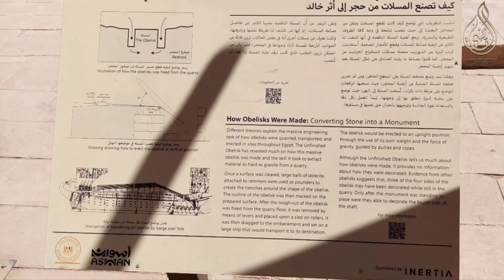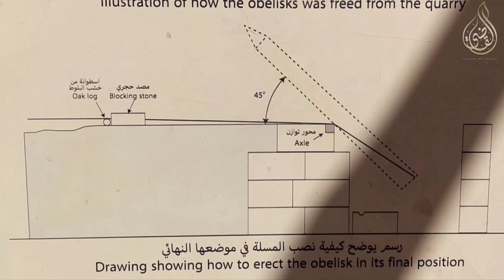سر بناء المسلات ؟! "المسلة الناقصة بأسوان جولة وشرح" .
كيف بنى الفراعنة المسلات؟! زيارة إلى المسلة الناقصة بأسوان-مصر للإجابة على هذا السؤال.  وسبب تسميتها بالناقصة.